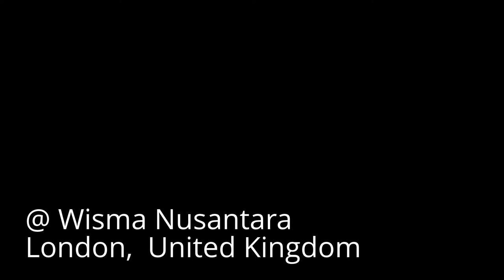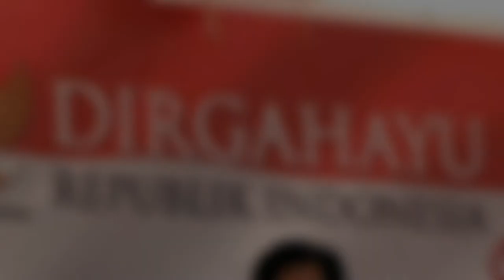HUT RI ke-67 & Halal Bihalal di London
Salah satu performance dari rangkaian acara peringatan kemerdekaan RI ke-67 sekaligus halal bihalal (Temu Masyarakat) yang diadakan setiap tahun di Wisma Nusantara (rumah Dubes RI untuk Britania Raya & Irlandia).

The performers in this video: DCM RI-London - Pak Harry Kandou, Ibu DCM, Ibu Dubes, Dubes RI-London - Pak M. Hamzah Thayeb, Mario-Kahitna, and Dewi Gita.

Coming (not very) soon, the other highlights of this event. :)

MERDEKA!